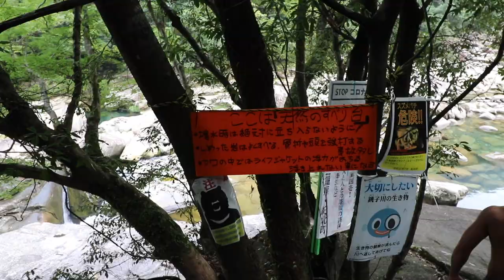TikTok で100万再生!!僕らの夏休み🌞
今回の動画は元アバクロとホリスターのよく遊ぶメンバーで遊びに行った動画です😜

TikTok で100万回以上再生された動画の詳細が見れます😂

30分と少し長めですが、これでも短くした方です、ぎっしり濃縮されてるので楽しめると思います🌞

例の飛び込み時にワイヤーに当たり飛び込み失敗した真はその後扁桃炎でダウンし、帰りに寄った焼肉食べ放題では3000円払い肉3切れを食べて車に戻り寝ていました。

彼は元気に生きているので心配いりません、大丈夫です🙆‍♂️